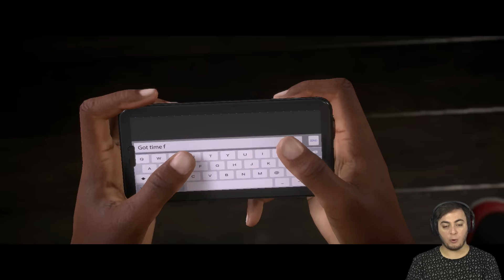Sakatlanmak! Fifa 17 Yolculuk #7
Alex Hunter ile yolculuğumuz sürüyor. İzlerken sıkılmamanız için hikayeye önem veriyorum. Dolayısı ile antremanları ve maçları özet geçiyorum. Newcastle United'ı başarıdan başarıya koşturuyoruz. Yalnız korkulu rüyamız sakatlama ile uğraşıyoruz. Bir futbolcu sakatlanınca ne olduğunu tahmin edebilirsiniz. Bizi de sakatlamaya çalışıyorlar. :/ Herkese iyi seyirler.